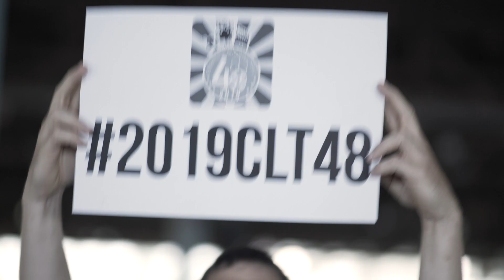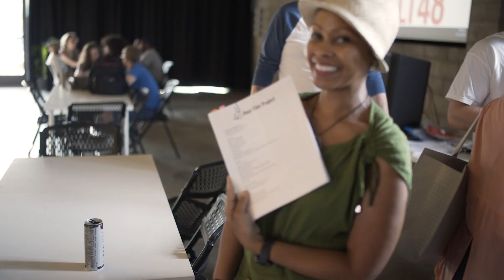CHARLOTTE 48 HR film festival (recap)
Check out this short recap video of our time at the 48 hr film festival in Charlotte this year!  We had so much fun!